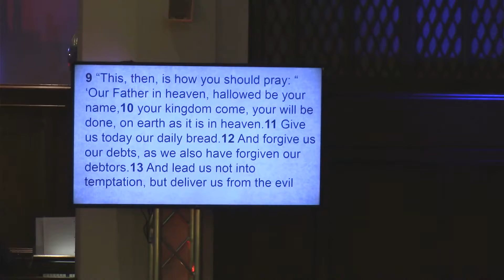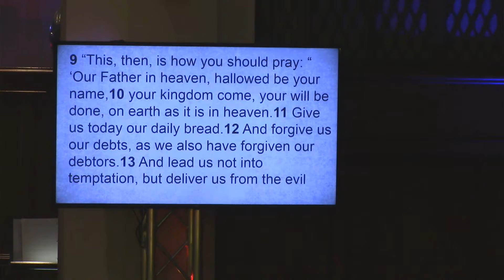"Who's Your Daddy" sermon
6-20-21 Father's Day sermon
Matthew 6:9-15